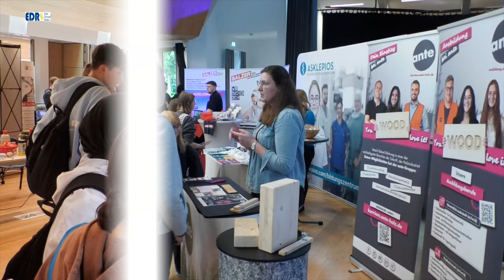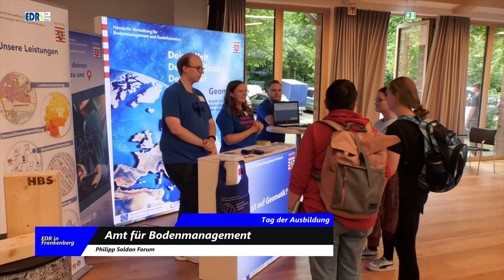Tag der Ausbildung in Frankenberg 2024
Über 60 Aussteller beim 23. Tag der Ausbildung und des dualen Studiums in Frankenberg: Am 4. Juli 2024, 12 Uhr bis 17 Uhr, findet in Frankenberg zum 23. Mal der „Tag der Ausbildung und des dualen Studiums“ statt. lm Philipp Soldan Forum präsentieren Aussteller aus Handwerk, Dienstleistung, Handel und Industrie alles rund um Berufs- und Studienorientierung. Die Agentur für Arbeit Korbach, der Arbeitgeberverband Hessenmetall Nordhessen, die Allendorfer Viessmann Werke, die Kreishandwerkerschaft Waldeck-Frankenberg, die Ortenbergschule Frankenberg sowie die IHK Kassel-Marburg sind gemeinsame Ausrichter der „AusbildungsMesse“. In diesem Jahr nehmen über 60 Aussteller teil. Die Palette reicht von A wie Ante-Holz über S wie Sparkasse bis hin zu V wie Vitos. lm Außenbereich präsentiert sich der zweigeschossige InfoTruck der Metall- und Elektro-Industrie, die Bundeswehr und der DRK - Rettungsdienst.